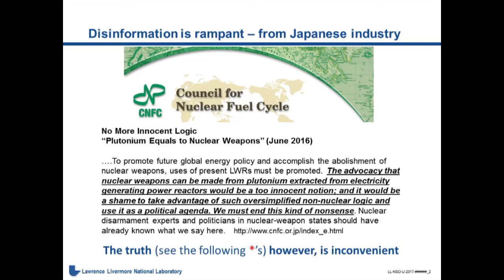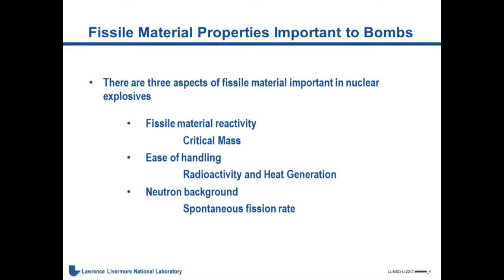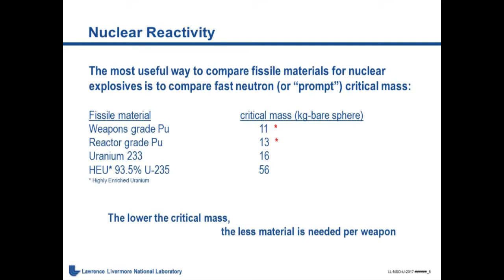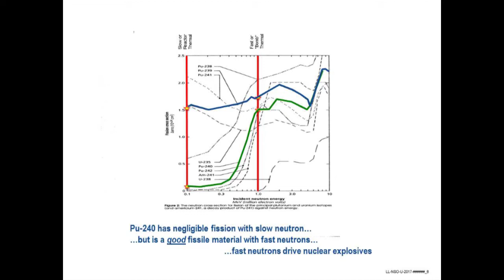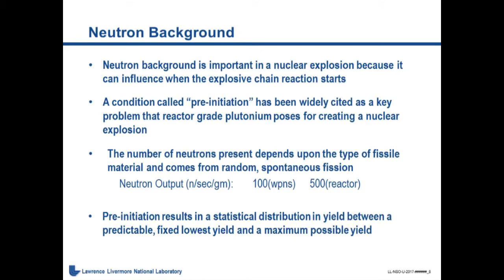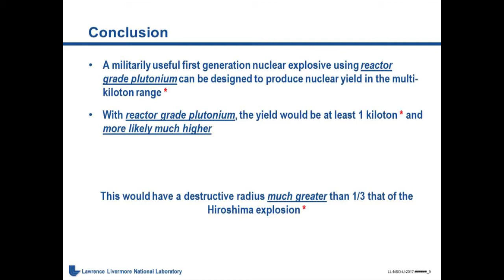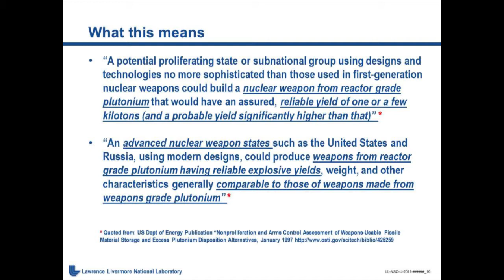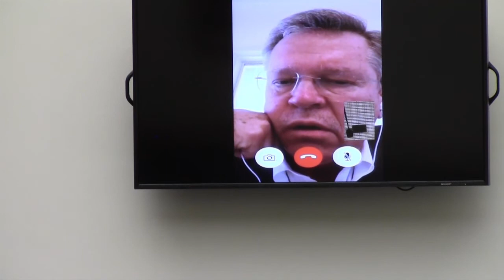NPEC Panel: America's and Japan's Other Emerging Nuclear Problem: Tons of "Peaceful" Plutonium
NPEC held a panel discussion on deferring peaceful plutonium production in East Asia on Capitol Hill on 9/14/2017.